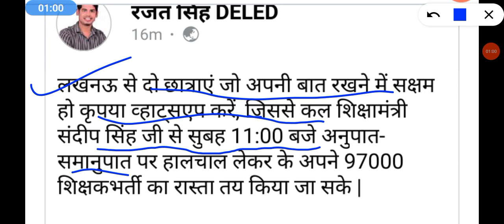97000 शिक्षक भर्ती धरना प्रदर्शन|| शिक्षक भर्ती सूचना || Sikshak Bharti latest news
Supertet 2021 latest news
Up Supertet 2021 latest news
Up Supertet 2021 news
Up Supertet latest news 2021
सुपरटेट 2021 कब होगा
सुपरटेट 2021 नोटिफिकेशन
Up Sikshak Bharti latest news today
Up Sikshak Bharti 2021

Uptet 2021 form kaise bharen

Uptet notes
Uptet syllabus
Uptet padagogy

Uptet 2021
Uptet 2020

Supertet news today
Supertet news
Supertet new Vacancy 2020
69000 supertet news today 2020
Tet news today
Supertet 2020 notification
Supertet notes
Supertet new batch 2020
Uptet date
Up Supertet exam date 2020
UPSSSC NEWS UPPSC NEWS SSC NEWS TGT PGT NEWS deled entrance news
69000 sikshak bharti latest news
Upcoming Teacher Reqruitement
Upcoming Teacher bharti upcoming Teacher Reqruitement 2020
Up TGT maths class
Up primary teacher expected cutoff 69000
2020 Teacher Vacancy in up
New Sikshak Bharti
New daroga bharti
New lekhpal bharti
New notification